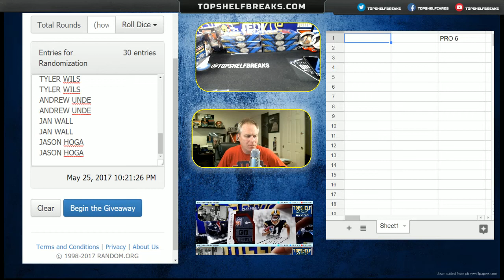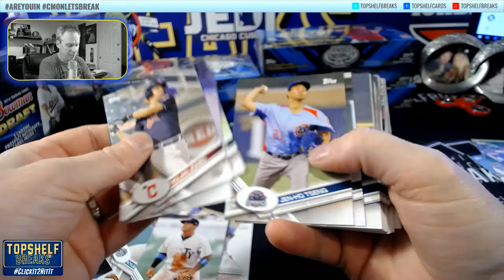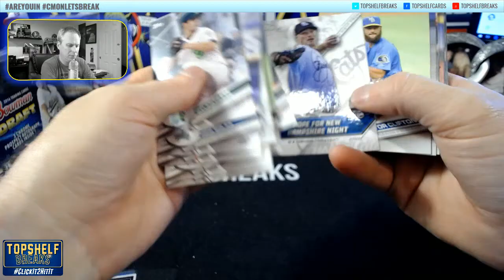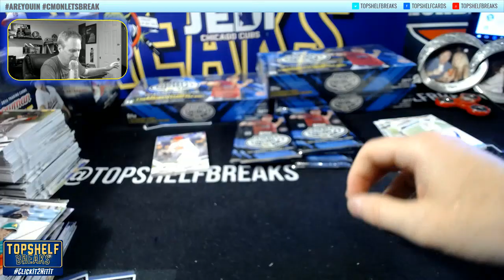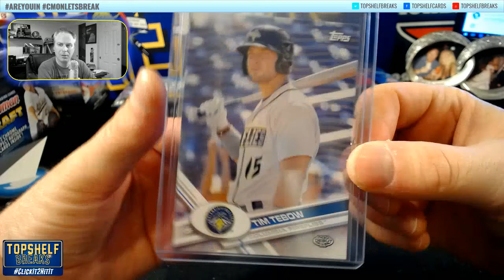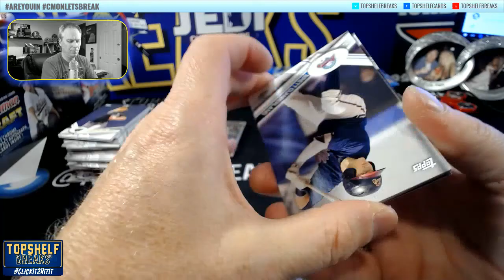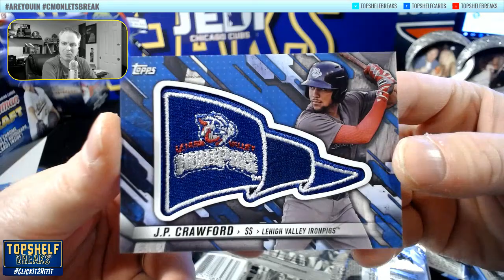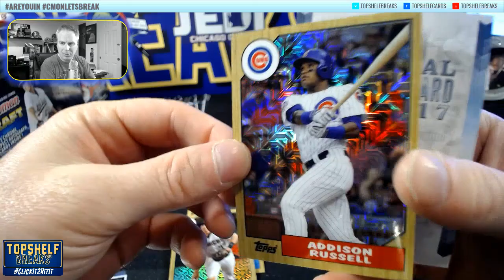PRO DEBUT 6 BOX BAD BOY MONSTERS FOUND